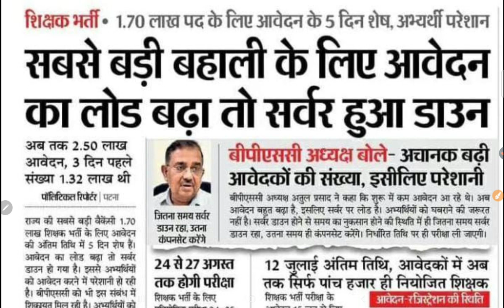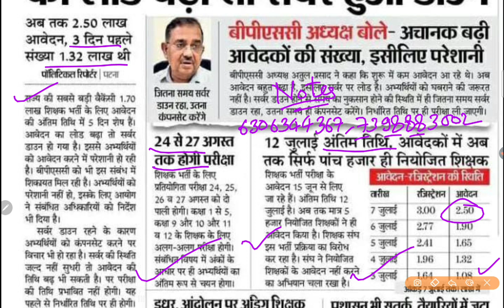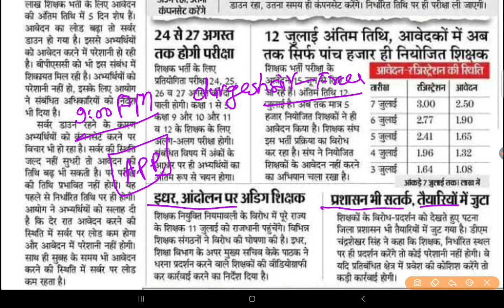सूचना - बिहार शिक्षक भर्ती, 2023 bihar teacher vacancy ll form kitne bhare gye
बस यही पढ़ लो नौकरी पक्की 💯 - बिहार शिक्षक भर्ती ll Bihar teacher vacancy - bpscteacher bpscgsgk The Untold Truth About the BPSC Teacher Exam, Cracking the BPSC Teacher Exam: Insider Secrets Revealed

महिलाओं की नौकरी पक्की 💯 विशेष आरक्षण ll CTET पास सभी महिला फॉर्म भरें ?
Bihar teacher vacancy bpsc Form kaise bhare l फॉर्म कैसे भरें? CTET 82+ वाले कैसे फॉर्म भरें ?

bihar teacher,
बिहार शिक्षक,
बिहार टीचर वैकेंसी,
बिहार टीचर,
bihar bpsc teacher ka form kab se bhara jayega,
bihar bpsc teacher class math,
teacher bahali,
शिक्षक बहाली,
बिहार बीपीएससी टीचर सिलेबस,
7th phase bihar teacher bpsc syllabus,
7th phase bihar teacher vacancy bpsc syllabus,